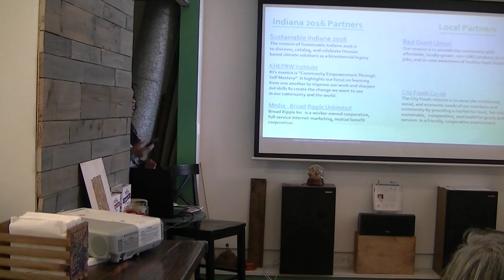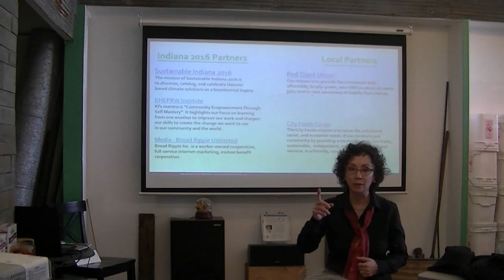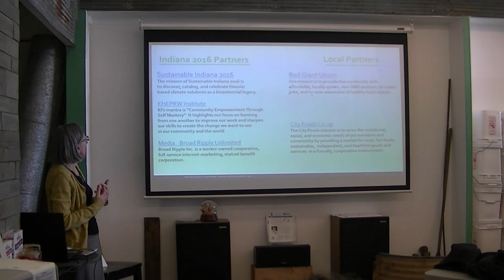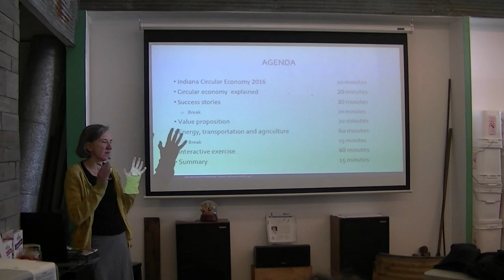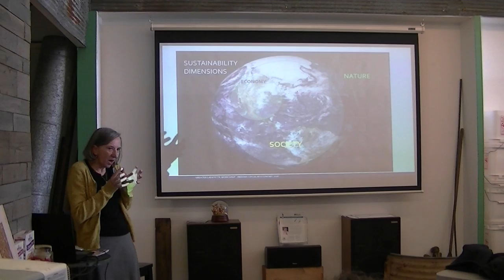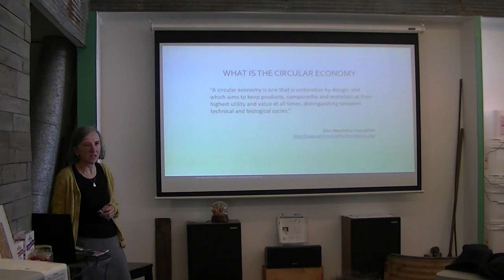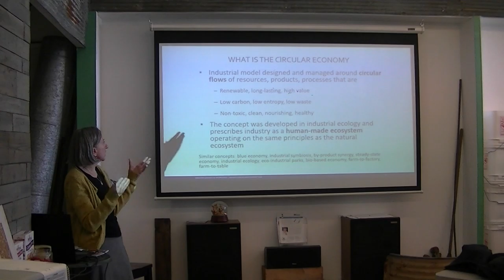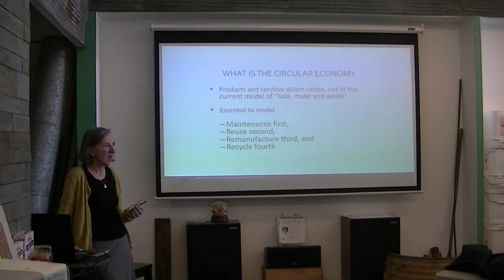Building Indiana's Circular Economy for the Next 200 Years Lafayette Pt. 2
Innovative solutions that revolutionize the use of materials,

    Reducing costs, eliminating waste, and increasing reuse,

    Improving designs for manufacturing and energy systems,

    Creating jobs that are good for businesses, communities, and individuals,

    Using natural resources more sustainably?

This workshop is for you. You are invited to join us at a workshop dedicated to making the circular economy mainstream in our region.

The workshop is the first in a series of events organized throughout Indiana in 2016. We will explore the best strategies, local initiatives and the social, technological, business, community innovations that support the transition to a circular economy in Indiana.

You will engage in an interactive exercise on how to apply the principles of a circular economy to your business model and value chain.You will gain the knowledge, inspiration, and confidence to become partners in the regional circular economy and will leave with valuable ideas on practical changes that can promote overall economic, social, and ecological well-being and lead to a positive, lasting impact on your community.

Agenda

    Success stories

    Value proposition for your organization and region

    Clean transportation, clean energy and sustainable agriculture - foundations for the Greater Lafayette circular economy

    Interactive exercise: let’s build it

Engineers, entrepreneurs, educators, students, designers, manufacturers, business leaders, renewable energy professionals, supply chain managers, sustainability professionals, urban planners, city managers, farmers and others interested in learning about building the circular economy are encouraged to attend. Please pass this along to friends and colleagues who might be interested.

The workshop will be managed and run by a team of entrepreneurs and professionals:

Austin Kasso is the founder and Executive Director of Red Giant Union. He grew up in New York and moved to Indiana to study agriculture, when he was 18 years old. He has been passionate about sustainable economics since high school. Five years later, he founded the nonprofit Red Giant Union, to build towards his vision of an abundance and variety of locally grown produce.

Gwendolen B. White is the founder of Sustainability Within Reach LLC, a sustainability consulting firm specializing in sustainability reporting, sustainability strategy development, and assurance preparedness. She speaks at national and international conferences on sustainability reporting. She is a GRI Certified Trainer with the ISOSGroup.

Silvia Leahu-Aluas is the founder of Sustainable Manufacturing Consulting, a consulting firm specializing in sustainable manufacturing and the circular economy. She is dedicated to the revival of US domestic manufacturing and works within a network of great consultants and organizations to make the circular economy the new model for sustainable and prosperous US industrial regions.

The workshop will be managed for low environmental impact by purchasing carbon offsets and sourcing locally-made and recyclable/compostable materials used during the event.

Our event is free to attend, but requires registration. We also welcome sponsorships, either in-kind or monetary, for which the sponsor will receive verbal recognition at the start of the workshop, one registration, and their logo and website link on the workshop web presence and all related materials.  In-kind sponsorships may include meeting space, event promotion, transportation, carbon offset certificates, local organic plant seeds or tree seedlings, local organic food and beverages.

Partners

Broad Ripple Inc.